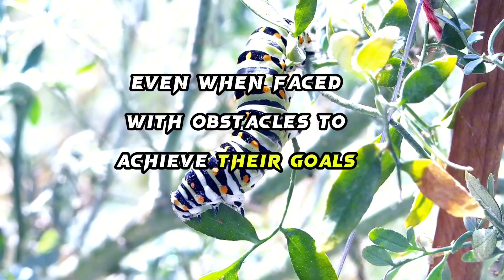How To transform yourself like a Caterpillar.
1. Patience: Just like a caterpillar patiently undergoes its stages of transformation, humans can learn to be patient when facing challenges and waiting for positive changes in their lives.

2. Adaptability: Caterpillars adjust to different environments as they crawl and eat various leaves. Similarly, humans can embrace change and adapt to new situations with flexibility and resilience.

3. Persistence: Caterpillars persistently munch on leaves until they're ready to transform. Humans can learn to persevere in their efforts, even when faced with obstacles, to achieve their goals.

4. Self-Improvement: Through metamorphosis, caterpillars transform into beautiful butterflies. Likewise, humans can strive for self-improvement, continuously learning and growing to become better versions of themselves.

5. Teamwork: Some caterpillars travel in groups for protection. Humans can understand the importance of collaboration and teamwork, working together to overcome challenges and achieve common goals.